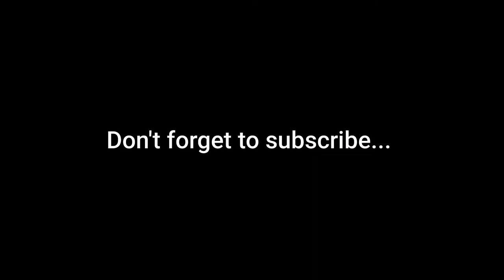Men Walking Down Street | by non copyright videos